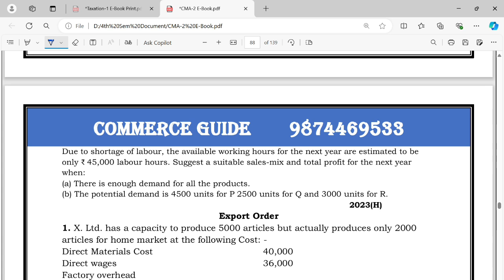Lec-13 || Sem-4 | CMA-2 | Short term Decision Making || 2023 Hons.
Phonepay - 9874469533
[Every contribution is helpful] Thanks & All the Best